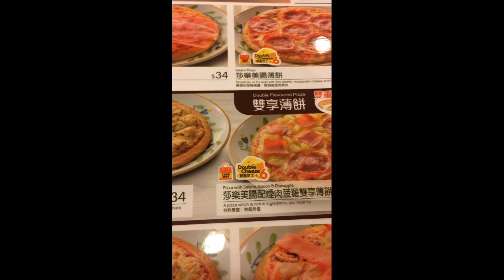SAIZERIYA RESTO mukbang youtube#shorts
Saizeriya resto